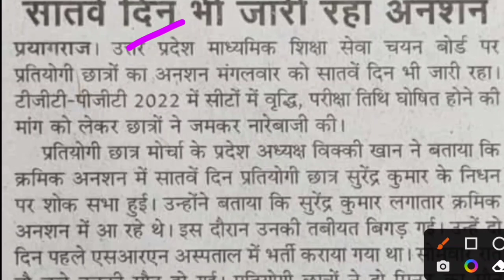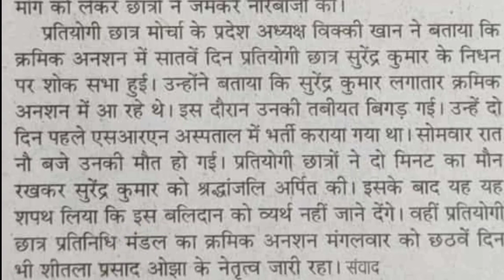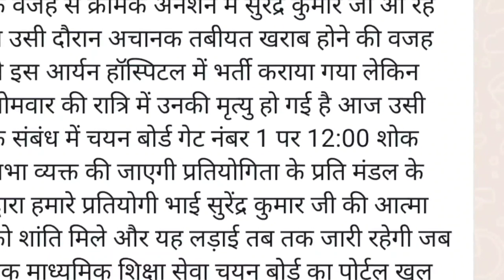अध्यक्ष साहब से आज मुलाकात